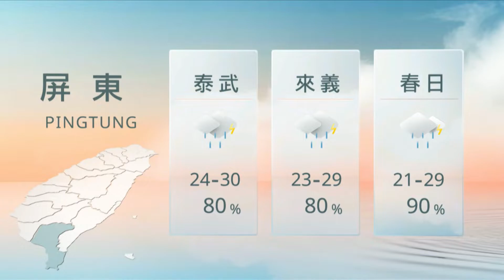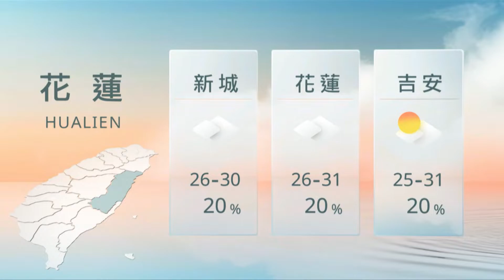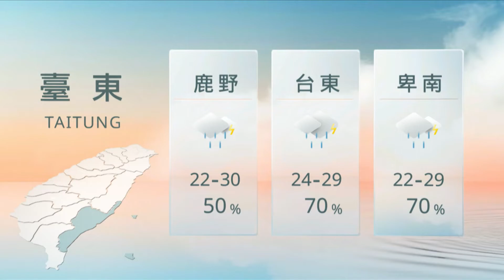08021900 山海氣象｜每日熱點新聞｜原住民族電視台